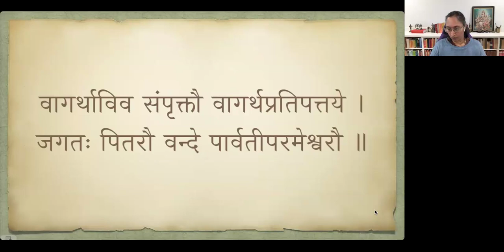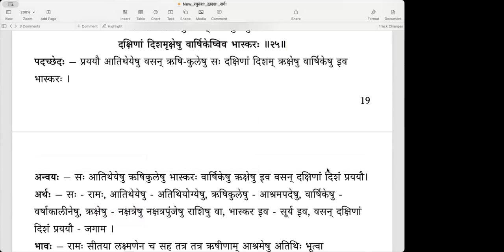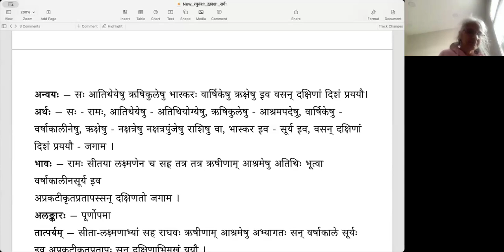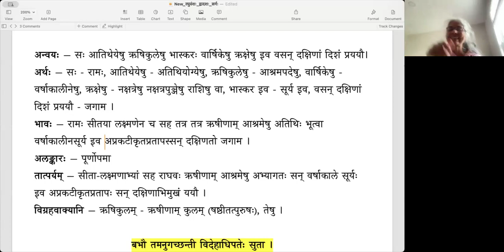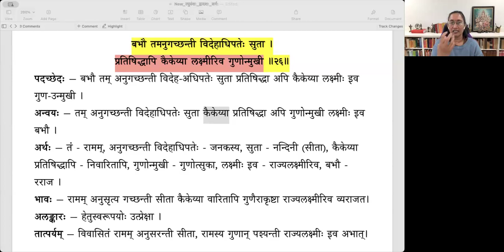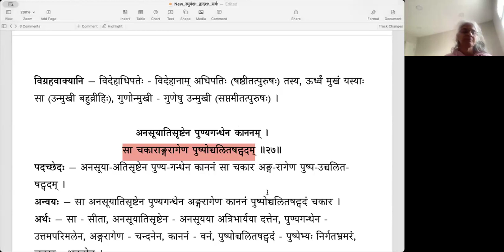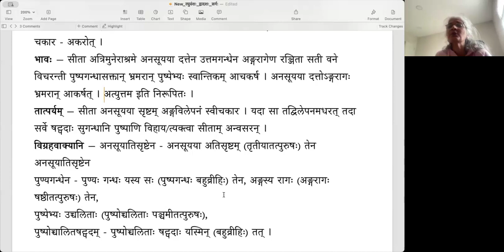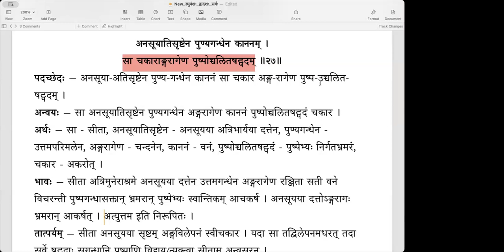Raghuvamsa - Sarga 12 - Lesson 07 (English) - चित्रकूटात् प्रस्थानम्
Lesson 07 - Slokas 25 to 27 (चित्रकूटात् प्रस्थानम् )
प्रययावातिथेयेषु वसन्नृकुलेषु सः ।
दक्षिणां दिशमृक्षेषु वार्षिकेष्विव भास्करः ॥२५॥
बभौ तमनुगच्छन्ती विदेहाधिपतेः सुता ।
प्रतिषिद्धापि कैकेय्या लक्ष्मीरिव गुणोन्मुखी ॥२६॥
अनुसूयातिसृष्टेन पुण्यगन्धेन काननम् ।
सा चकाराङ्गरागेण पुष्पोच्चलितषट्पदम् ॥२७॥

00:00 पूर्वावलोकनम्
01:21 २५. प्रययावातिथेयेषु
14:04 २६. बभौ तमनुगच्छन्ती
22:49 २७. अनुसूयातिसृष्टेन